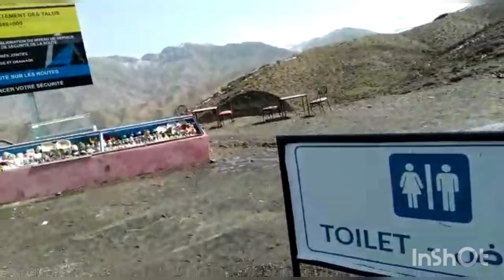ترات بلادي مدينة ورزازات